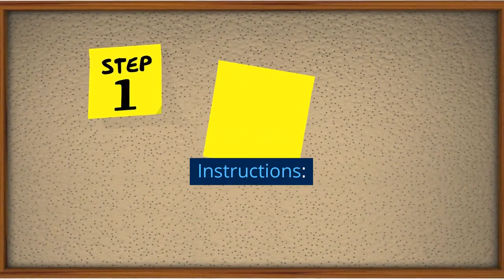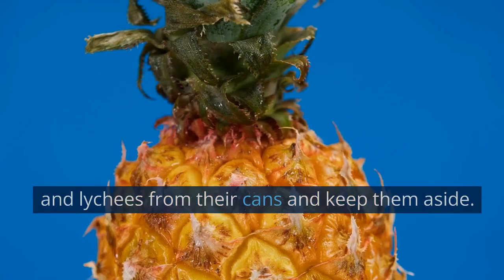FRUIT TRIFLE---EID SPECIAL FRUIT TRIFLE RECIPE----EASY RECIPE OF FRUIT TRIFLE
Trifle is a popular Pakistani dessert that's often served during special occasions like Eid. It's a combination of three different desserts: fruit salad, custard, and jelly. Here's a recipe for Trifle Pakistani style:

Ingredients:

1 can of mixed fruit cocktail
1 can of pineapple chunks
1 can of lychees
1/2 cup of chopped almonds or pistachios
1 liter of full-fat milk
1 cup of sugar
1/2 cup of custard powder
1 packet of jelly (flavor of your choice)
Edible silver leaf (optional)
Instructions:

Drain the mixed fruit cocktail, pineapple chunks, and lychees from their cans and keep them aside.

In a large pot, heat the milk over medium heat.

In a separate bowl, mix the custard powder with a little bit of milk to form a smooth paste.

Add the sugar to the pot of milk and stir until it's fully dissolved.

Add the custard paste to the pot of milk and stir well.

Keep stirring the milk mixture until it thickens and begins to boil.

Remove the pot from the heat and let the custard cool for a few minutes.

Transfer the custard to a large serving dish and spread it evenly.

Pour the mixed fruit cocktail, pineapple chunks, and lychees over the custard layer.

Prepare the jelly as per the instructions on the packet and let it cool.

Pour the jelly over the fruit layer and spread it evenly.

Garnish with some chopped nuts and, if desired, some edible silver leaf.

Cover the dish with plastic wrap and refrigerate for at least 2 hours, or until the Trifal has set and is chilled.

Once the Trifal is chilled, it's ready to serve! Cut it into squares and serve to your guests.

Enjoy this delicious and colorful Trifal Pakistani style during Eid!